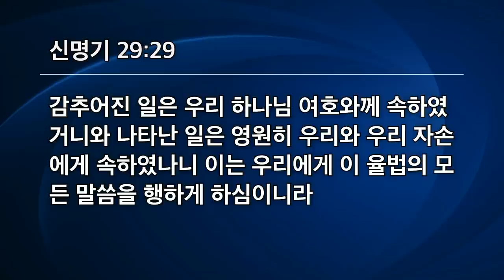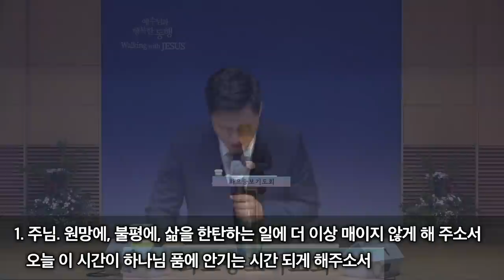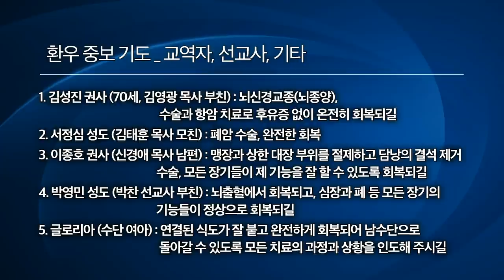[선한목자교회] 2020년 09월 15일 화요중보기도 | 이해가 안되는 고난의 터널을 통과할 때 - 최왕락 목사 [신명기 29:24-29]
[선한목자교회] 2020년 09월 15일 화요중보기도
이해가 안되는 고난의 터널을 통과할 때 - 최왕락 목사  [신명기 29:24-29]